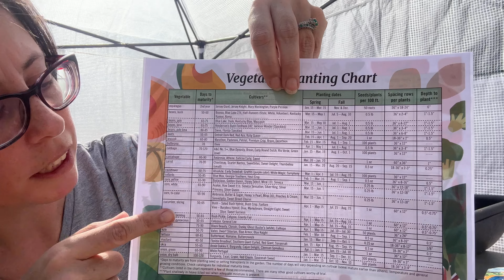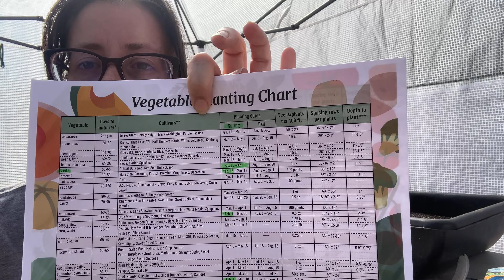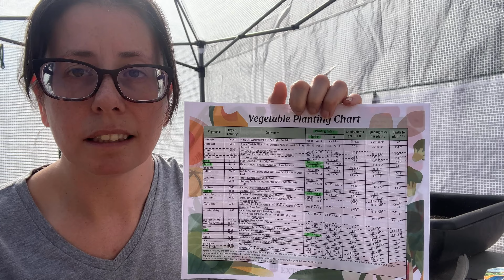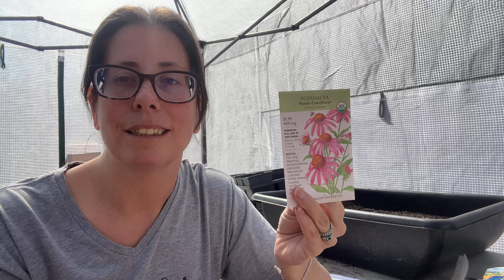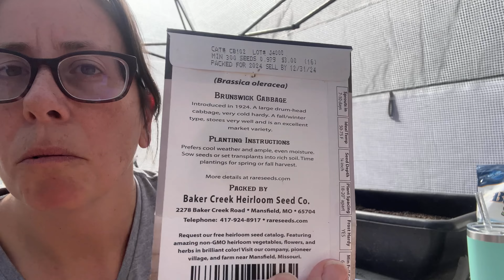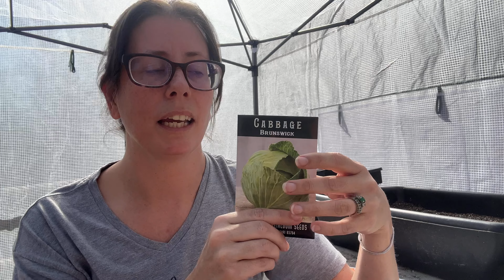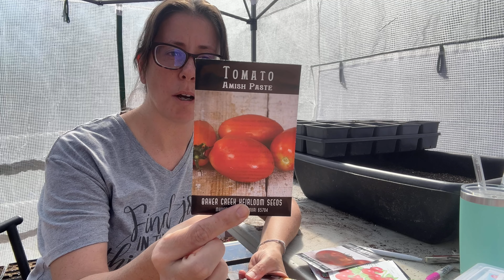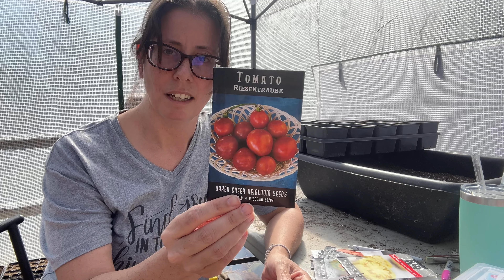Seed starting- all the answers!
Seed starting questions-ANSWERED! Fear not!